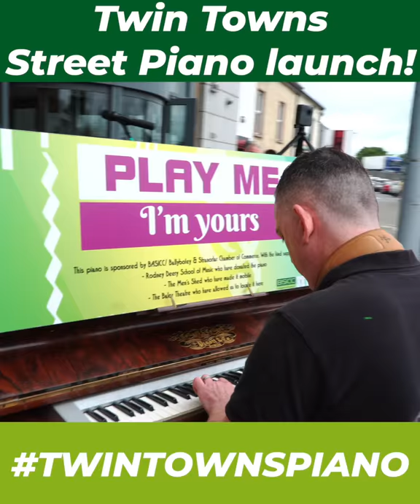Twin Towns Piano and Speaker Launch Highlights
BASICC/ Ballybofey & Stranorlar Chamber of Commerce were delighted to launch the Town Speakers and On Street Piano for Ballybofey & Stranorlar Saturday, 13th July 2019.  Thanks so much to everyone who came along
The piano and speakers were in action for the first time for a morning of fun-filled activity, including music, dancing AND A GIANT FLASH MOB!  We had a brilliant morning - here's a little clip of the highlights. Make sure to turn on the sound

The Chamber applied for and received funding of €10,000 for the Towns Speakers for both towns.  The funding came through the Community Enhancement Programme administered by Donegal Local Community Development Committee (LCDC) on behalf of The Department and Rural and Community Development.  The speakers will be used for special events in the towns, to add to the street atmosphere, and make announcements during events.

In an exciting first for Donegal we also putting a street piano outside The Balor for the summer, which anyone can play.
We have lots of people to thank for making the day happen!! So much hard work and enthusiasm, and a huge community effort. We really appreciate everyone's time and participation.

- the Community Enhancement Programme administered by Donegal (LCDC) on behalf of The Department and Rural and Community Development, for the funds to erect the on-street speakers

- The Twin Towns Men's Shed for converting the piano
- Brimac Security Limited for erecting the speakers
- Conor and the Balor Arts Centre for hosting the event and the piano. And to JC and Ciaran for helping with set up and sound for our event
- Rodney Deery Music-RDM - Rodney and Claire for donating the piano and performing on the day with their students, not to mention the wonderful Rose
- Tanya Ward of Aishlingí Academy who had the vision for the Flash Mob and committed so much time and enthusiasm to training everyone
- Katriona McNamee of Katriona McNamee School of Dance for putting so much time and effort into organising the flash mob and training our dancers
- April McManus of LOCO Media -Social Media Management & Training for her social media support
- @fFinn Valley Marching Band for dancing and performing
- Catherine Gallagher, for performing so beautifully at short notice
- the Finn Valley Voice for promoting and advertising the event
- Archie(Ruairi) McLaughlin for being our MC for the day
- Mick Ayres of Mick Ayres Karaoke for providing the Karaoke and keeping the atmosphere alive
- Bluestack Media for filming the event with drone, 360 and standard cameras
- Pauline McDaid and the team from BASICC/ Ballybofey & Stranorlar Chamber of Commerce who pulled everything together.

PHEW! What a team!!